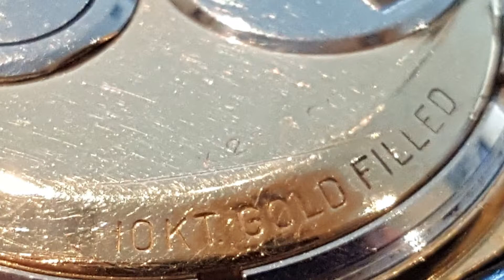My Slideshow 1962 Accutron TV Spaceview watch nice!